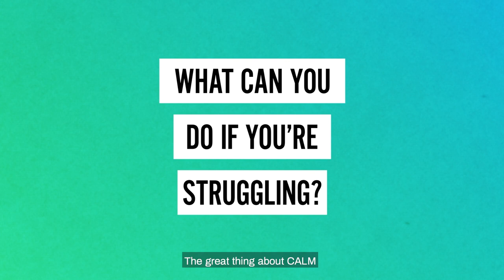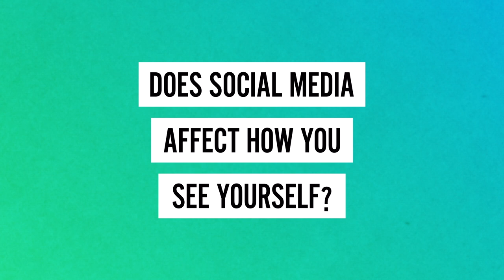CALM Body Talks: Height, weight and hairloss with Jamie Laing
In the first CALMBodyTalks supported by Instagram, Jamie Laing opens up about his own body image struggles and shares how you can find support if you're feeling low